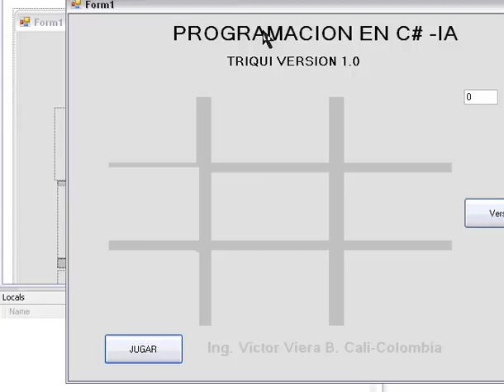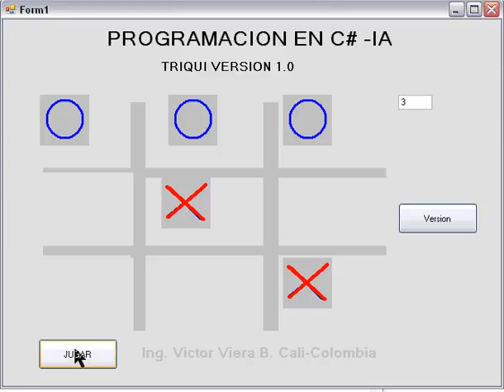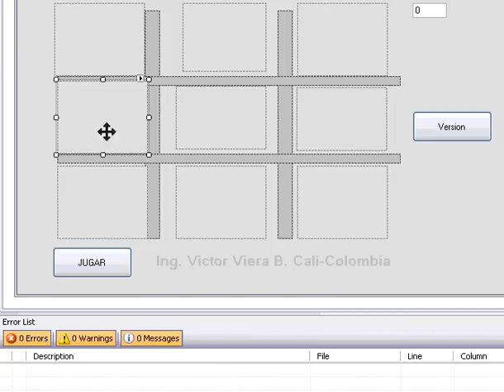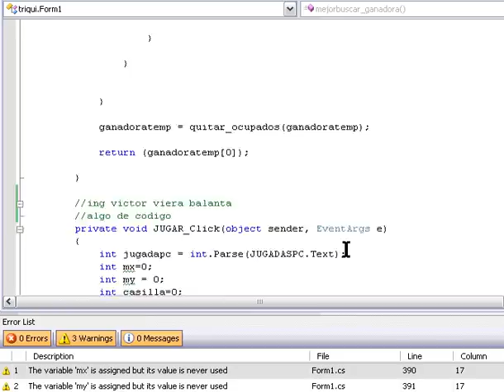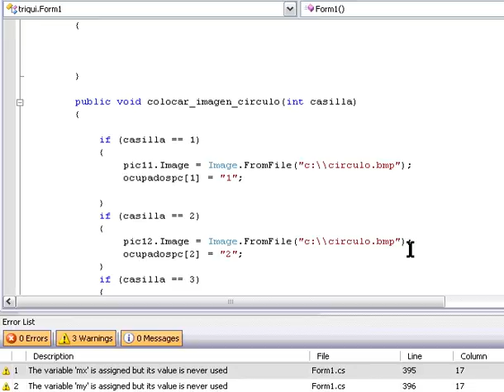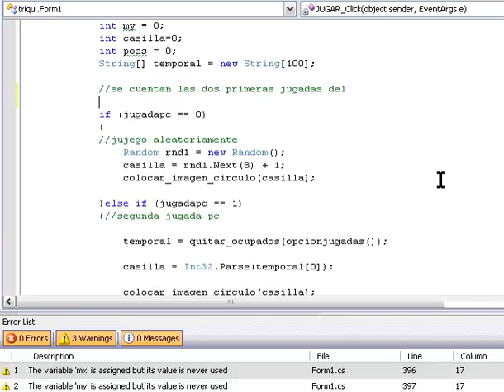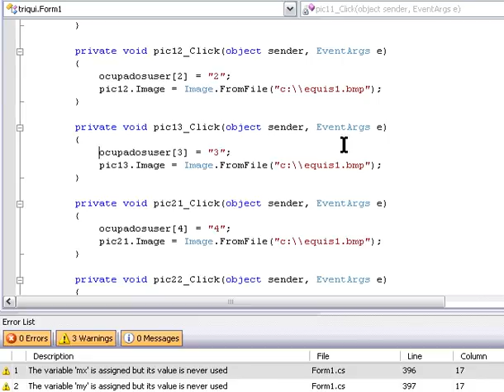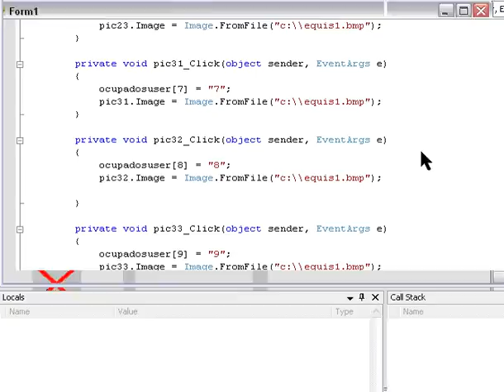IA-TEORIA DE JUEGOS TRIQUI, juego del gato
MUESTRA COMO UN JUEGO PUEDE ADQUIRIR CIERTO RASGO DE INTELIGENCIA
juego del gato,triqui,tres en raya,tatetí,totito,tres en gallo,michi,ceritos,equis cero,la vieja,tic tac toe